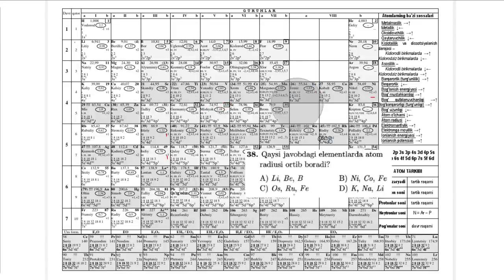Kimyo. DTM-2019. 2-Mavzu. 46- savol. Davriy sistema va davriy qonun. Atom tuzilishi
Davriy sistema va davriy qonun. Atom tuzilishi